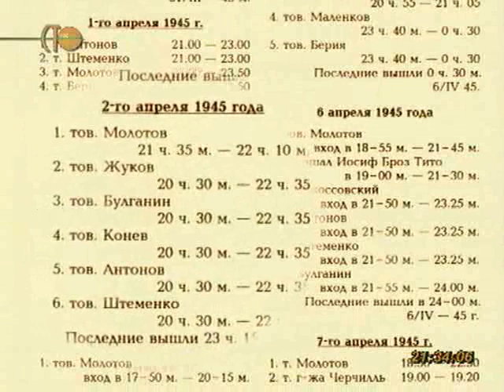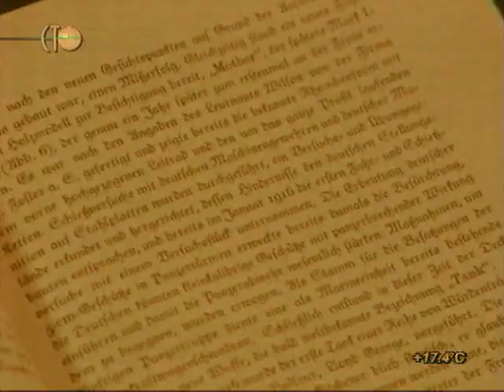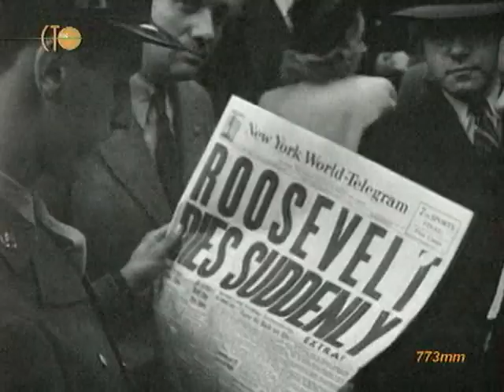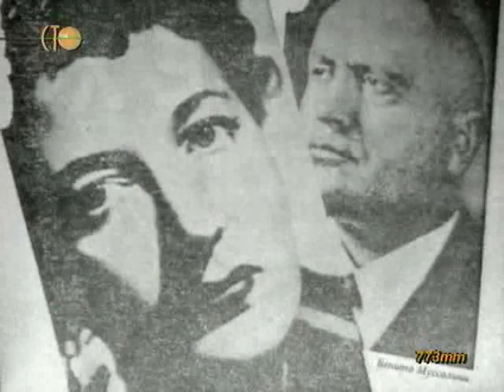Вторая мировая день за днём. 78 серия.